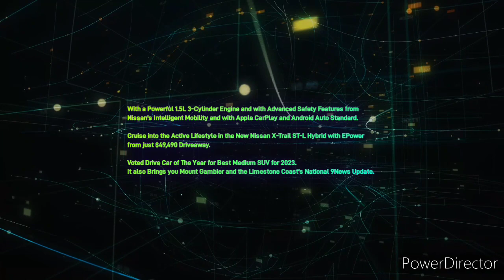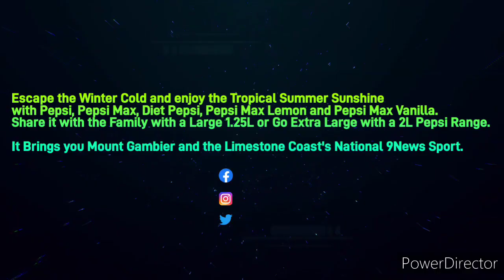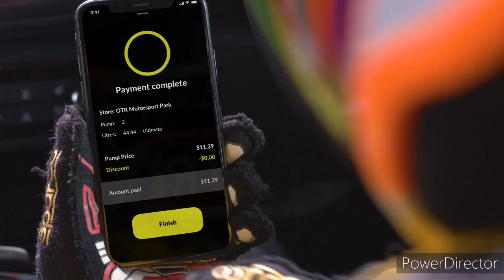Limestone Coast 96.1SAFM - 4PM Update Sponsored by Nissan X-Trail ST-L, Tuesday May 2nd 2023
With Dan Flake (News and Sport) and Katie Martin (Weather)